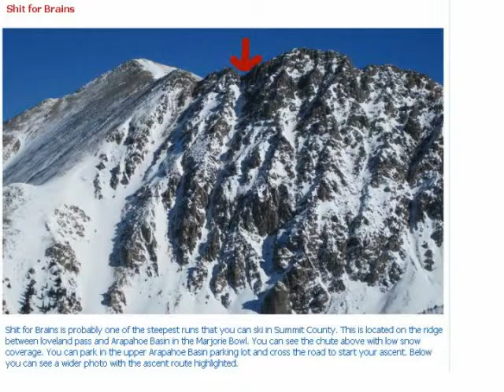SFB Couloir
Jon and I doing Shit For Brains on 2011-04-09.

The Conditions were terrible (breakable and icy) but the line is a blast.